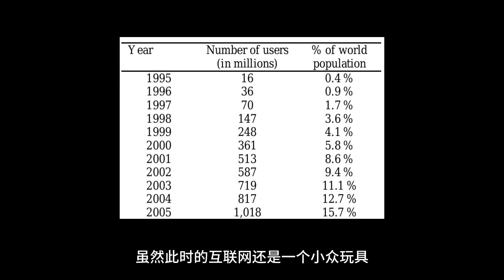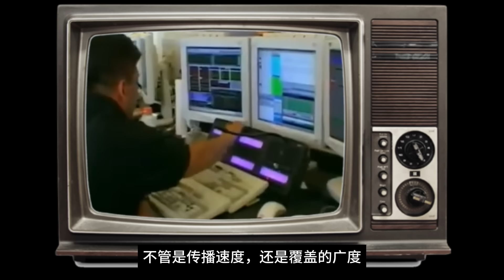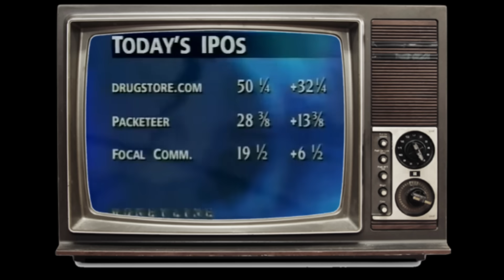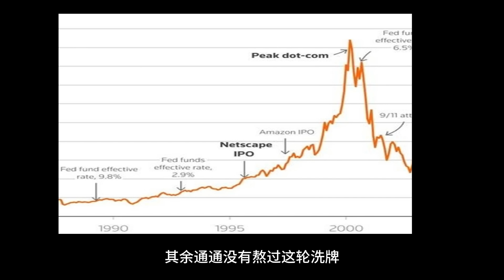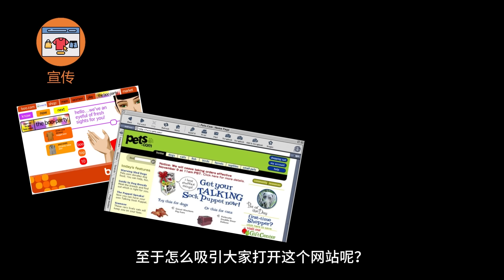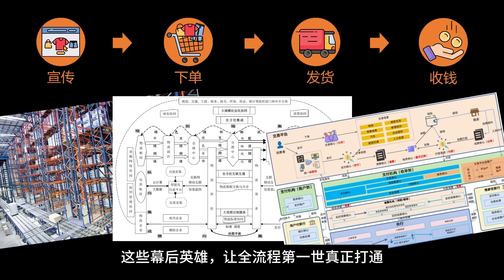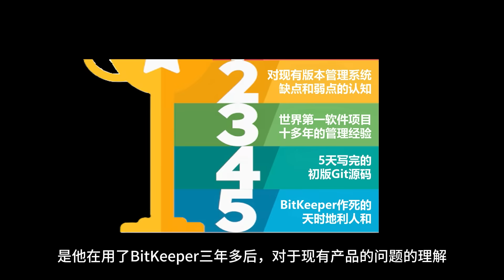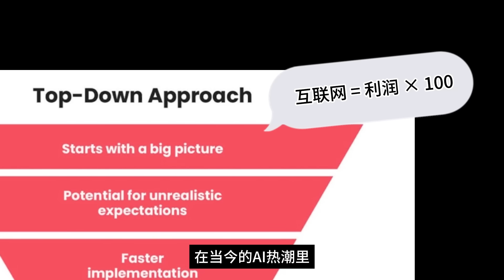死过一次的互联网，能给我们什么启示？【让编程再次伟大#46】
00:00 互联网之死
00:57 互联网的第一世
07:38 互联网的重生
09:53 AI启示录